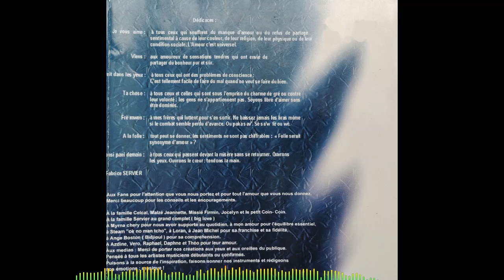Fabrice SERVIER - Viens 🪘🎹🎸🎺🎼🎧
👨🏾ARTISTE : Fabrice SERVIER
🎶TITRE : Viens
✍🏾 AUTEUR : Fabrice SERVIER
🎼COMPOSITEUR : Hervé CELCAL
🎤INTERPRETE : Fabrice SERVIER
📀ALBUM : Viens
🎚️LABEL : PASTEL PROD’
🎂SORTIE : 2002
🌎ORIGINE : MARTINIQUE